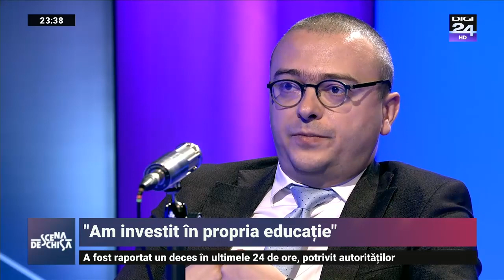Scena Deschisă cu Iancu Gruda: La început de an îmi stabilesc bugetele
Analistul financiar Iancu Guda este invitatul Teodorei Tompea în emisiunea „Scena Deschisă”.

Scena Deschisă este un format de emisiune de tip interviu, cu invitați persoane publice din cele mai variate domenii. Vei descoperi în edițiile emisiunii Scena Deschisă povești incredibile de viață și laturi mai puțin cunoscute ale vedetelor din România.